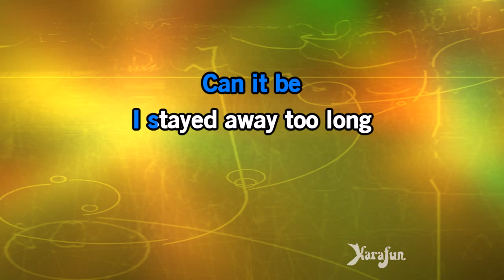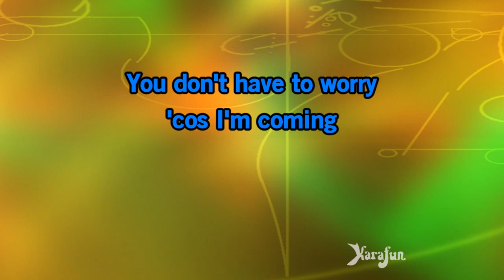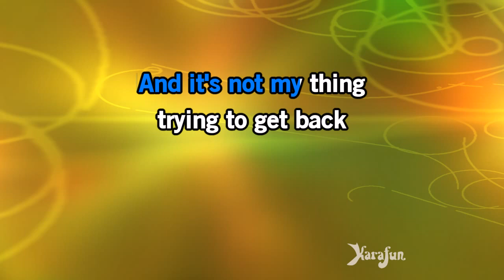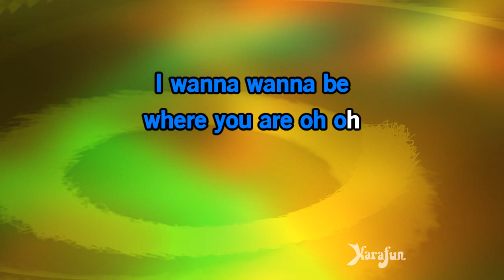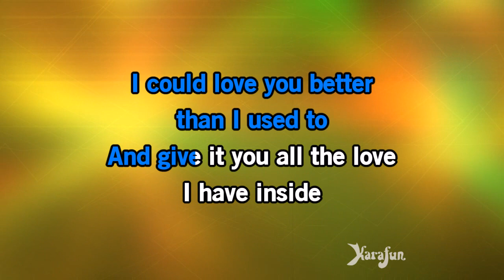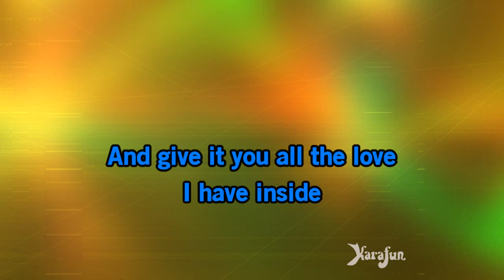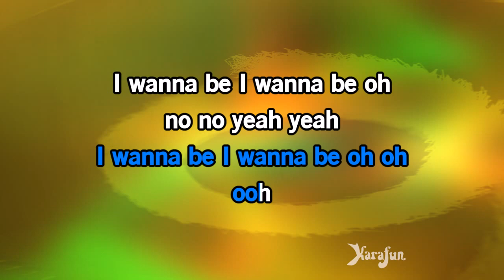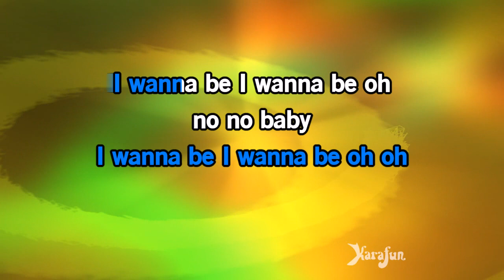I Wanna Be Where You Are - Michael Jackson | Karaoke Version | KaraFun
ℹ️ This version contains a low volume vocal guide to help you learn the song. The karaoke version without the vocal guide is available This recording is a cover of I Wanna Be Where You Are as made famous by Michael Jackson. This version is not the original version, and is not performed by Michael Jackson. This instrumental/playback version contains a vocal guide, the lyrics and backing vocals.